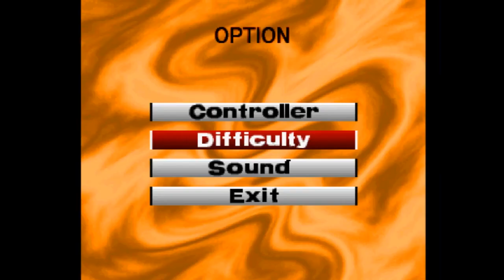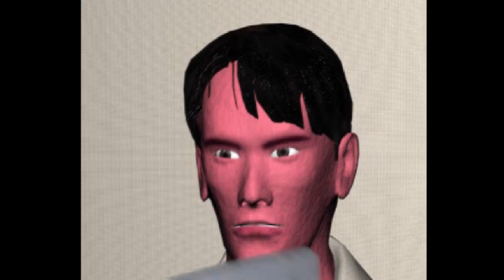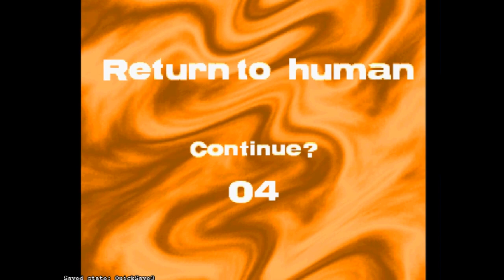King of Crusher: Worst PSX Breaking Things For No Reason Game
The Breaking Things For No Reason Genre (anti-Katamari, as I call it) is pretty underserved but here's a new one - King of Crusher! An average salaryman is bitten by an evil space bug that turns him into an evil monster craving destruction. Sadly, the gameplay is not so great but I hear it has an excellent final boss. Maybe we'll find out some day!